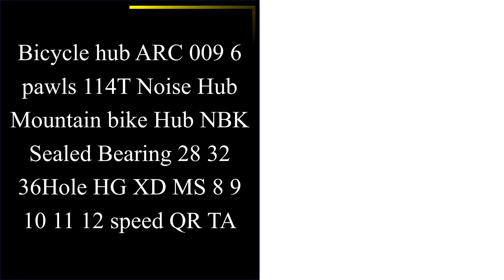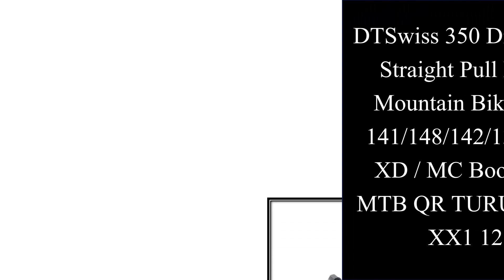Top 10 Best Mountain Bike Hubs In 2023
Top 10 Best Mountain Bike Hubs on AliExpess

Top Selling

01. Bicycle hub ARC 009 6 pawls 114T Noise Hub Mountain bike Hub NBK Sealed Bearing 28 32 36Hole HG XD MS 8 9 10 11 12 speed QR TA

02. ARC MTB Hub NBK 4 Sealed Bearing Hub 28 / 32 / 36 Holes Mountain Bike Hub Disc brake Aluminum alloy Bicycle Hub 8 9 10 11 Speed

03. Koozer XM490 Hubs 4 Bearing MTB Mountain Bike QR Thru 32 Holes Disc Brake Bicycle Hub 28H 32H 36H 100*15 12*142mm 100*9 135*10MM

04. Koozer XM490 PRO 32H MTB Hubs 4 Bearing 6 Pawls 72 Click Mountain Bike Disc Brake Hub Rear Front QR Thru Bicycle Hub HG/MS 8-12S

05. DT Swiss 350 Disc Brake Straight Pull Elbow Mountain Bike Hubs 141/148/142/135 HG / XD / MC Boost 28H MTB QR TURU SRAM XX1 12S

06. ARC NEWEST MT009 32 Holes Mountain Bike Hub K7 12 Speed 6 Pawls 3 Teeth 114 Clicks Disc Brake NBK Bearing Hub With HG MS Sram XD

07. Koozer XM490 PRO Hubs 4 Bearing MTB Mountain Bike Hub Rear 10*135mm QR100*15 12*142mm Thru 32 Holes Disc Brake Bicycle Hub

08. NanLio Mountain Bike Hub 28/32/36 Holes Aluminum Alloy 6 Pawl 120 Click Standard 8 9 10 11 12 Speed Free Adapter 4 Bearing Hub

09. DTSwiss 350 Disc Brake Straight Pull Elbow Mountain Bike Hubs 141/148/142/135 HG / XD / MC Boost 28H MTB QR TURU SRAM XX1 12S

10. CHOSEN Mountain Bike Bicycle Hub Front 2 Rear 4 Bearing 120T hub EZO Bearing 32H Lubrication Light Weight Quick Release